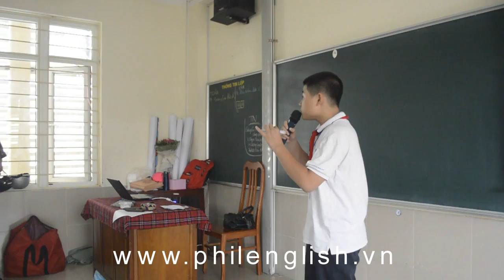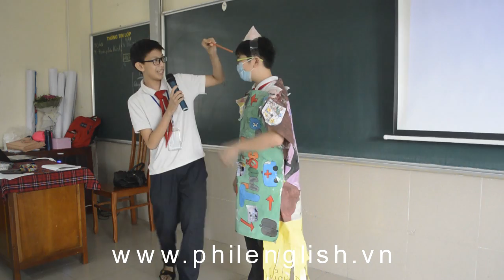Philenglish tổ chức lớp học tại trường Nguyễn Tất Thành